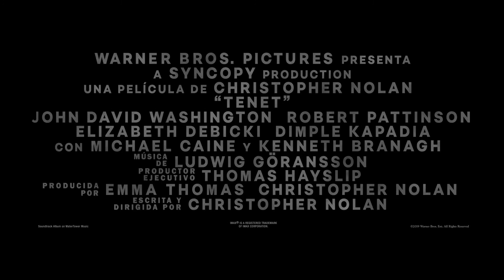Tenet — Trailer Oficial